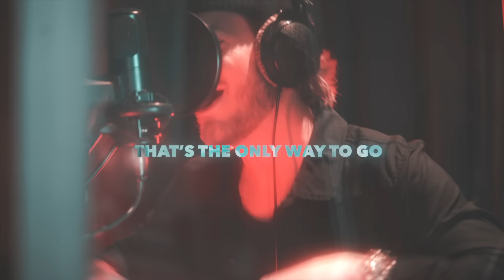Lathan Warlick, Tyler Hubbard - My Way (Official Lyric Video)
Director: Corey Miller
Production Company: Midtown Motion

Lyrics:

(Lathan)
Now it’s ugh I don’t think they really know what it’s like
When you comin’ from the bottom
If I had it my way
I’d get back to where I started
Just to switch it up a little
Red wine no Bacardi
And we gonna throw our own kinda party
Reminiscing about the old times
When it didn’t get so complicated
Once you moved up out the hood
You thought you made it
Let them good times roll
And you don’t even need congratulations
But if they tellin’ us we’ll take it

(Tyler)
Every day would be a Friday
We’d be ridin’ with the windows down
I’d hit a hundred on the highway
With the radio turnt up loud
We would party all night
Wouldn’t worry about a thing
Everybody’d be fine
If I had it my way (had it my way, had it my way)
My way (had it my way, had it my way)
Yeah, baby

(Lathan)
Tyler what’s good

(Tyler)
What’s shaken Lathan
Whachu know good (What up)
Asked me if I wanna sing a banger
Boy I sure would (haha)
Buddy it’s on its going down in the ville (ahh yeah)
And I don’t think they ready if I’m really bein’ real
What’s the deal when a couple good ole country boys get up on the track (Let’s go)
You can feel it through the speakers we got bumpin in the back (whoo)
Hope you know we goin’ big
That’s the only way to go
Come on over my way and let’s roll

(Lathan)
Legoo
City raised off of country ways
Horses and Jay’s
We stick together
Livin’ life like it’s made in the shade.
It ain’t a secret yeah, we all know we numbered on days
Ha until he take us away